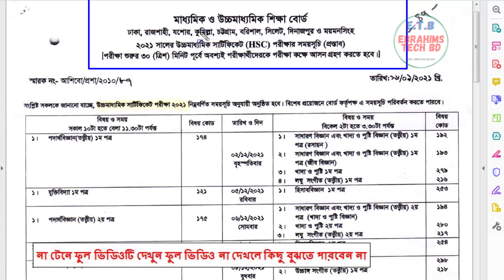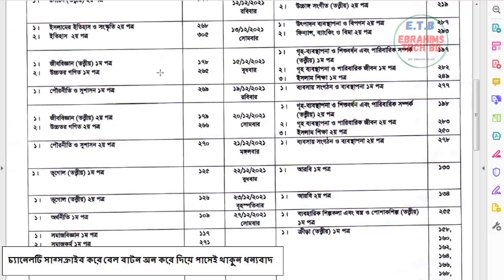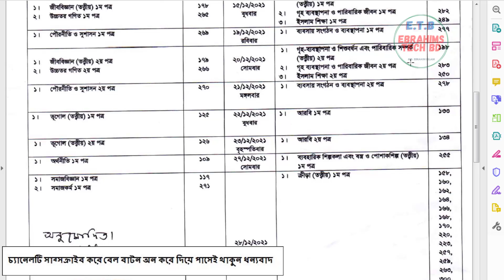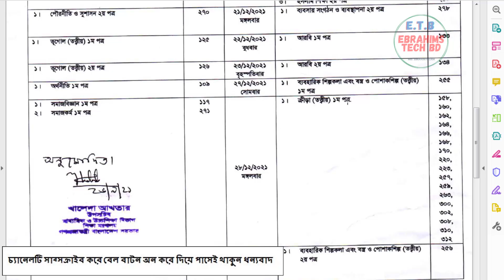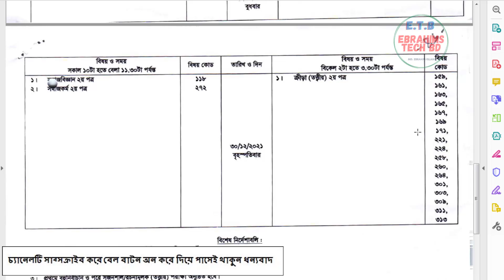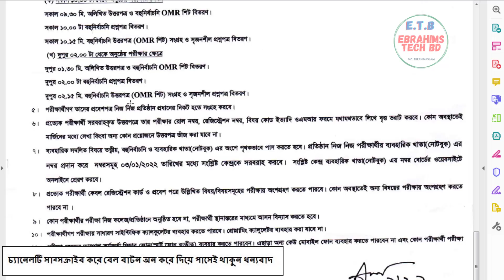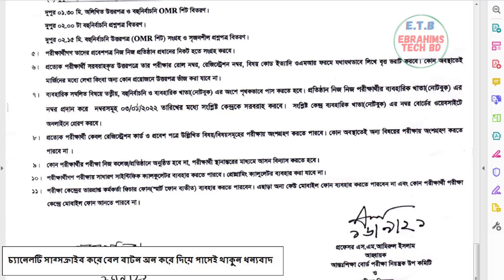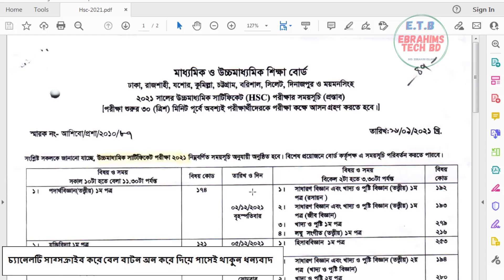এইমাত্র এইচএসসি পরীক্ষার সময় ও রুটিন প্রকাশ করলো মাউশি/রুটিন Download HSC 2021 EXAM Routine Publish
এইমাত্র এইচএসসি পরীক্ষার সময় ও রুটিন প্রকাশ করলো মাউশি/রুটিন Download HSC 2021 EXAM Routine Published/ebrahims tech bd

About The Video: This year's HSC examination is starting from December 2. The Ministry of Education has released the schedule on Monday (September 26). Earlier on Sunday (September 28), the ministry's secondary and higher education department approved the schedule.

This time HSC examination will be held in accordance with the health rules of Corona. For this, the Inter-Education Board has also issued special instructions along with the examination schedule.

*সৌদি প্রবাসীরা এখনো টিকার মেসেজ পাচ্ছেন না - ভ্যাকসিনের জন্য SMS না পেলে প্রবাসীদের যা যা করনীয়

1/ How to BMET Registration with Ami Probashi Appনিজে নিজে আমি প্রবাসী অ্যাপে বিএমইটি কার্ড সংগ্রহ করুন

7. How to apply for online birth registration-2021জন্ম নিবন্ধন করে নিন মাত্র ৫ মিনিটে।/Ebrahims Tech bd

1/ News with Ebrahim bd (এখানে সকল আপডেট নিউজ সবার আগে দেয়া হয় যেমন NU,বর্তমান ‍গুরুত্ব পুর্ন নিউজ ইত্যাদি )

2/ Bd Current Job news ( এখানে নতুন সকল সরকারি, বেসরকারি চাকুরির খবর সবার আগে দেয়া হয়)

3/Matir Gan Bd( বিনোদনের জন্যা খালি গলায় গান করা হয়)